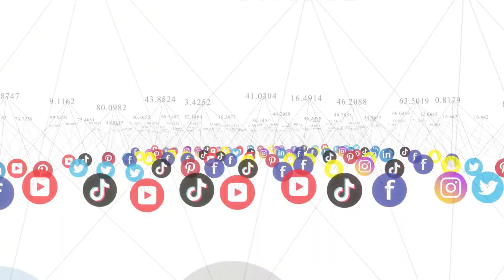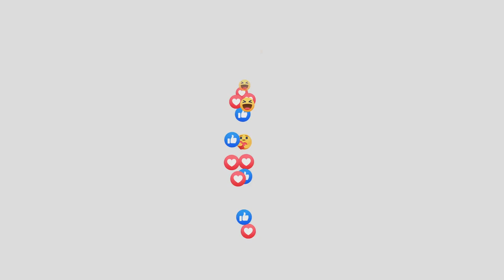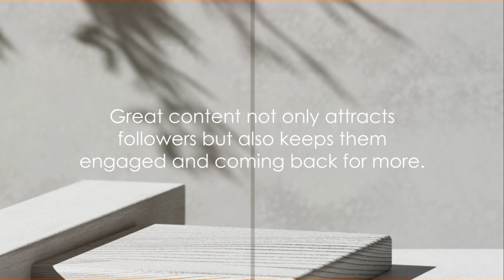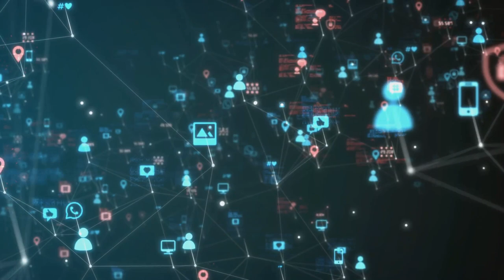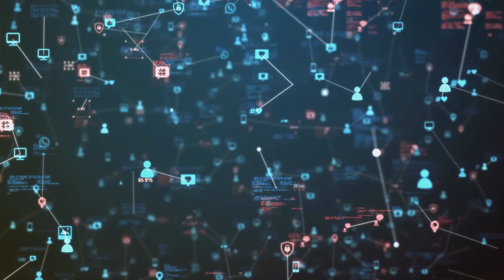Unlock the Power of Profit: Effective Social Media Monetization Techniques 🚀💰moneymindset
🌟 Are you ready to turn likes into dollars? "Effective Social Media Monetization Techniques" is a 5-minute masterclass that reveals how to make your social media platforms not just popular, but profitable. Whether you're a content creator, influencer, or brand, this video will guide you through the best practices to harness the financial potential of your online presence.

🔍 Why You Can't Miss This Video:

Monetization Mastery: Learn the top strategies to monetize your social media effectively.
Real Results: Get actionable insights that you can apply immediately to start seeing a return on your social engagement.
🎯 Perfect For:
Social media managers, influencers, digital marketers, and anyone looking to leverage their social media for more than just exposure. This guide is designed to help you unlock new revenue opportunities with clarity and precision.

💡 What You'll Learn:

The most effective techniques for monetizing different social media platforms.
Tips for optimizing your content for sales without sacrificing authenticity.

💬 Join the Discussion:
What monetization strategies have worked for you? Share your successes or ask for tips in the comments below. Let’s thrive together in the digital marketplace!